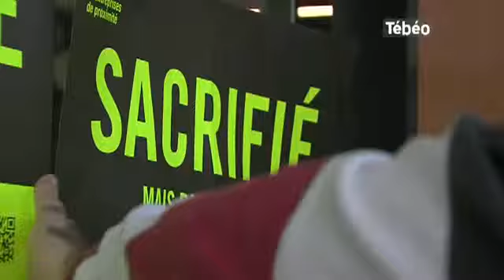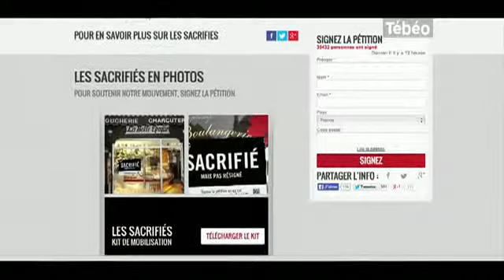Hausse de la TVA : Mobilisation des commerçants (Rennes)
Sites webs/blogs, copiez cette vidéo avec le bouton "Intégrer" !
Mobilisation d'une dizaine de commerçants pour sauver l'artisanat contre les mesures du gouvernement. Pour exploitation TV, droits réservés, nous contacter